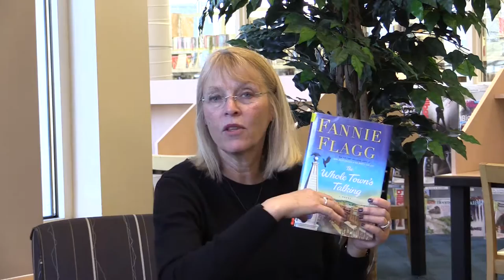The Whole Town's Talking by Fannie Flagg